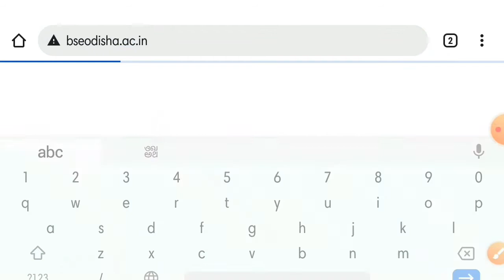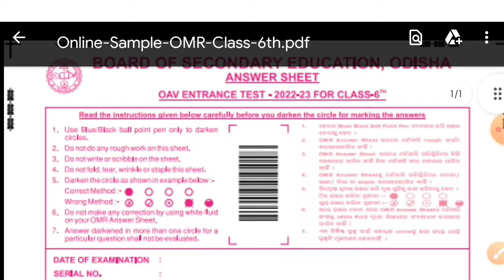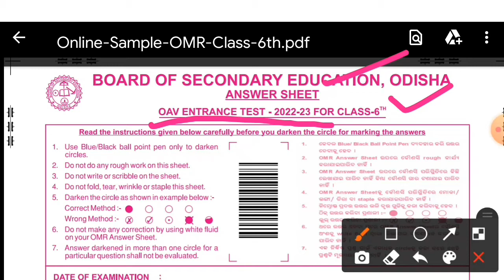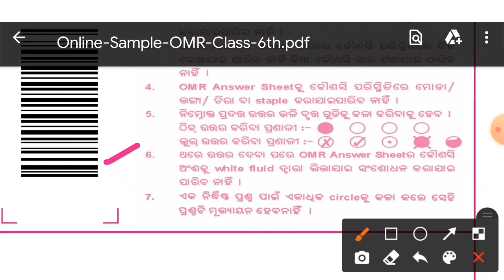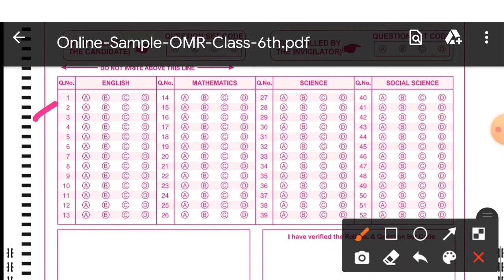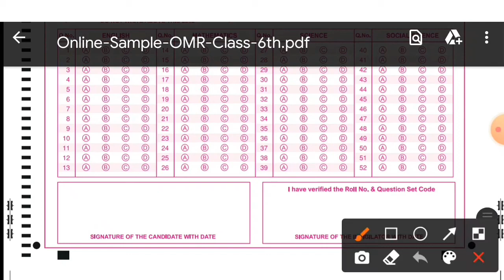OAV Entrance Test 2022 || Sample OMR Answer Sheet For Class 6th,Class 7th,Class 8th,Class 9th